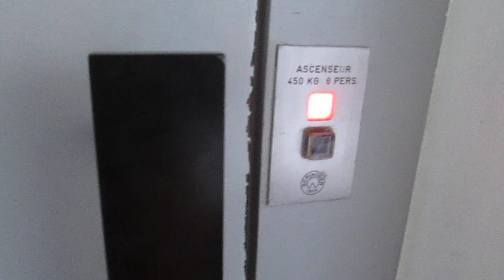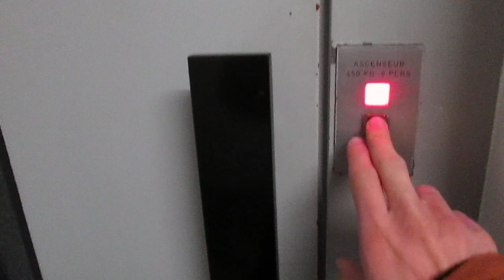Lift Schindler @ Rue Pré-du-Marché 21, Lausanne Switzerland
2303, Matteo Galli, Luigi De Amicis, Andrea Farinelli e agli altri appassionati di ascensori/I dedicated this video at: my big sister Valeria, Paolo, Alex, Daniele, Gregory, Kevin, apbros, Cavallo oscuro, Giuseppe 2303, Matteo Galli, Luigi De Amicis, Andrea Farinelli and at the others lifts fans

Ecco di seguito le caratteristiche tecniche/Following technical informations:

-Marca/Brand: Schindler
-Azionamento/Type: Elettrico, con macchina in basso/Bottom-Drive Traction
-Capacità/Capacity: 450 KG / 6 Pers.

Ho filmato questo ascensore accompagnato da Swiss elevators by Adr_Adr05, Elevators from Switzerland, Elevator Exploration e Monica/I filmed this lift accompagned by Swiss elevators by Adr_Adr05, Elevators from Switzerland, Elevator Exploration and Monica